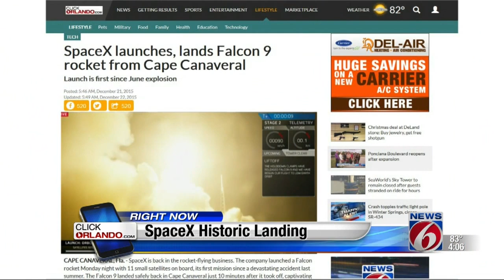New video surfaces of SpaceX launch